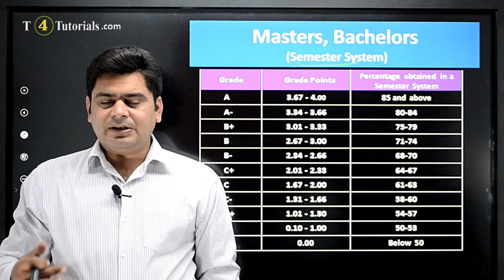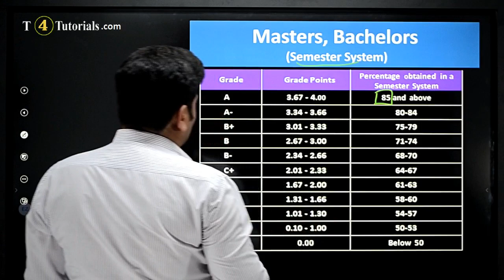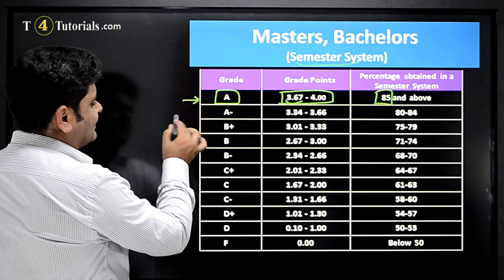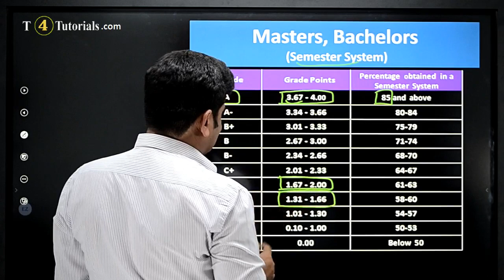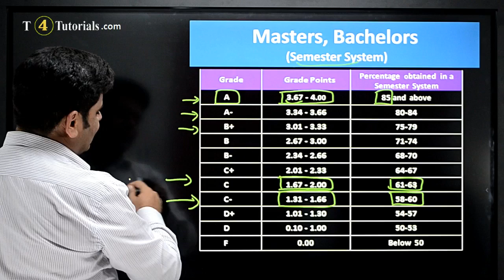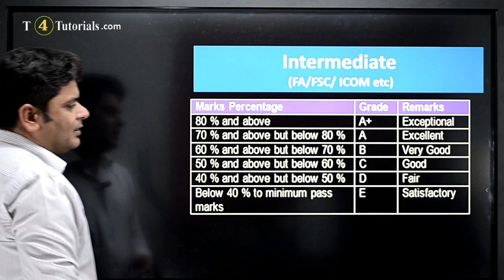Second Class Degree OR Grade C Degree | CGPA, Marks and Grading System in Pakistan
What CGPA is  equal to Second Class Degree OR Grade C Degree?
How much marks are equal to Second Class Degree OR Grade C Degree?
How to check that degree is Second Class Degree OR Grade C Degree?